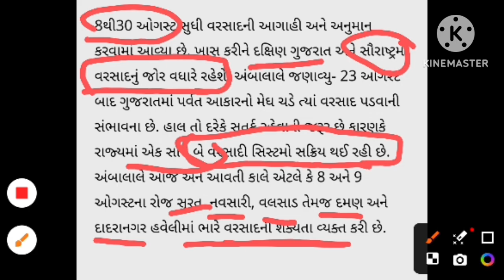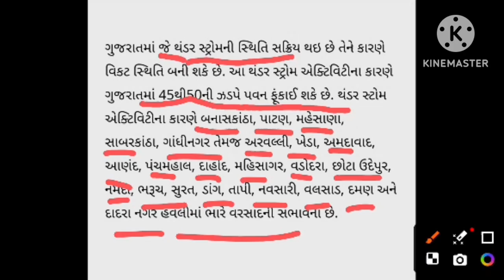IMD warns of extremely heavy rainfall in Gujarat in weather forecast for next 3 days | Monsoon 2024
While the metrological department has predicted heavy rain

વરસાદના_લાઈવ_સમાચાર,
વરસાદના_તાજા_સમાચાર,
વરસાદના_આજનાં_તાજા_સમાચાર,
ભારેથી_અતિભારે_વરસાદની_આગાહી,
સાયક્લોનિક_સરકયુલેશન_સિસ્ટમ,
વરસાદના_સમાચાર,
આગાહી,
હવામાન_વિભાગની_આગાહી,
હવામાન_વિભાગ,
હવામાન_વિભાગ_ની_સૌથી_મોટી_આગાહી,
હવામાન_વિભાગની_વરસાદની_આગાહી,
વરસાદી_સિસ્ટમ,
હવામાન_વિભાગ_દ્વારા_વરસાદની_આગાહી_કરવામાં_આવી_છે.

આગામી_24_કલાક_ની_વરસાદની_આગાહી,
આગામી_36_કલાકની_વરસાદની_આગાહી,
આગામી_48_કલાકની_વરસાદની_આગાહી,
આગામી_72_કલાકની_વરસાદની_આગાહી,
આગામી_2_દિવસ_વરસાદની_આગાહી,
આગામી_3_દિવસ_વરસાદની_આગાહી,
આગામી_4_દિવસ_વરસાદની_આગાહી,
આગામી_5_દિવસ_વરસાદની_આગાહી,

બંગાળની_ખાડીમાં_લો_પ્રેશર,
અરબી_સમુદ્રમાં_નવી_સિસ્ટમ,
અરબી_સમુદ્રમાં_લો_પ્રેશર,
અરબી_સમુદ્રમાં_સાયક્લોનિક_સિસ્ટમ,
લો_પ્રેશર,

વરસાદ_આગાહી,
વરસાદ_ના_સમાચાર,

gujarat_varsad,
havaman_vibhag,
varsad_agahi,
cyclone,
skymet,
breaking_news,
varsad_ni_agahi,
varsad_live_samachar,
aajna_varsad_Samachar,
havaman_vibhag_ni_varsad_agahi,

Hello Friends.
નમસ્કાર મિત્રો.

Only Khedut News you tube Channel ma aapnu svagat chhe.